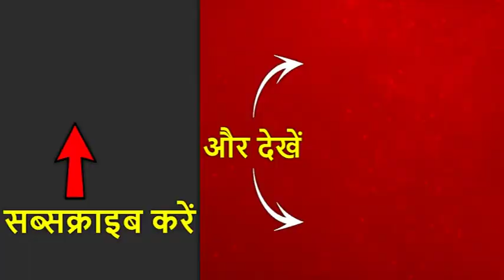Maharashtra और Haryana विधानसभा चुनाव के कल आयेंगे नतीजे | सुपर 40 | ABP News Hindi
हरियाणा और महाराष्ट्र विधानसभा चुनाव के गुरुवार (24 अक्टूबर) को घोषित होने जा रहे नतीजे वहां के मुख्यमंत्रियों मनोहर लाल खट्टर और देवेंद्र फडणवीस का कद तय करेंगे. अगर दोनों राज्यों में पिछली बार से ज्यादा सीटें आईं तो मुख्यमंत्रियों का पार्टी में कद बढ़ेगा, वहीं अगर सीटों का नुकसान हुआ तो पार्टी के अंदरखाने दोनों के नेतृत्व पर भी सवाल उठ सकते हैं. चुनाव से पहले ही इस बात से खट्टर और फडणवीस दोनों भलीभांति वाकिफ रहे, यही वजह है कि उन्होंने पूरी ताकत झोंक दी. चुनाव कार्यक्रम घोषित होने से पहले ही सभी सीटों से गुजरने वाली यात्राएं कर पार्टी के पक्ष में माहौल बनाया.